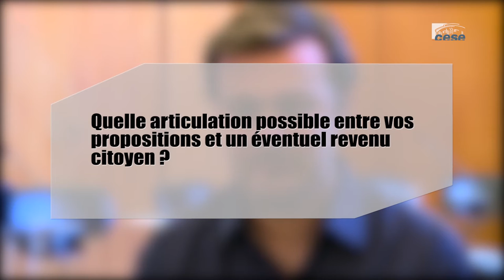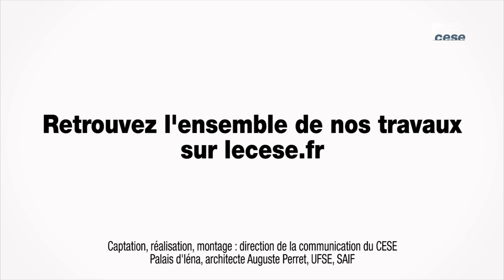Questions à ierrick MONNET (MRJC) - Revenu citoyen - cese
Questions à M. Pierrick MONNET, vice-président du MRJC, auditionné par la Section des activités économiques du CESE dans le cadre de la saisine : "Un revenu citoyen pour relancer l'activité économique ?".